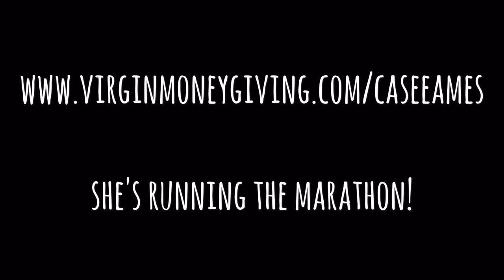A Night to Remember - for Alzheimer's Research UK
A Night to Remember- A Fundraiser for Alzheimer's Research UK
Featuring Case Eames, Jess Cervi, Amy Penston, Steph McKeon, Mark Irwin, Louise Mayor, Ben Norton Davis, Susie Grey, Micheal Clark and the band of Purple Rain.